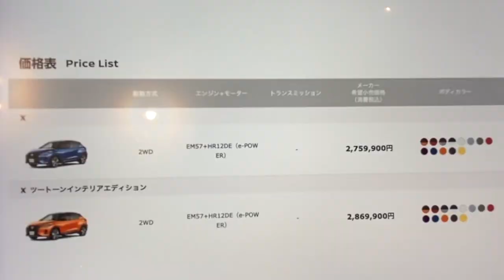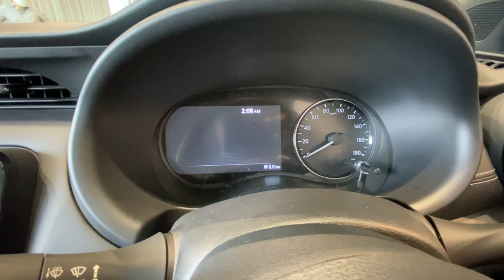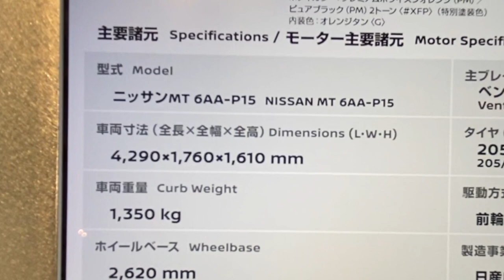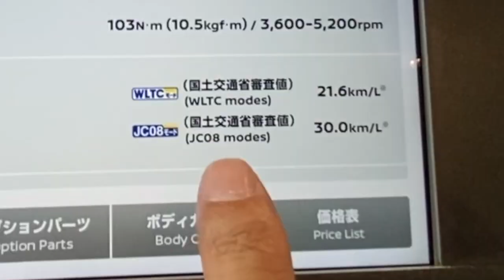日産キックスKICKS 今売れてるe-powerとはどんな車？